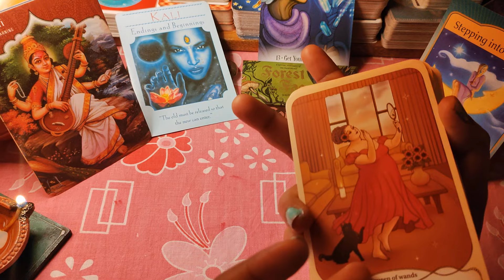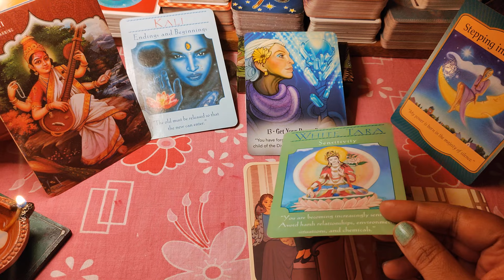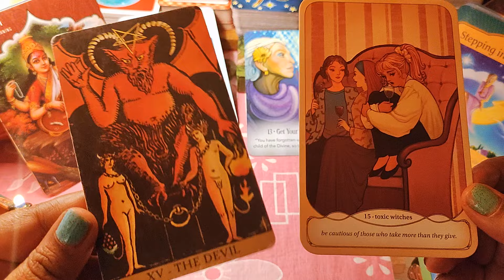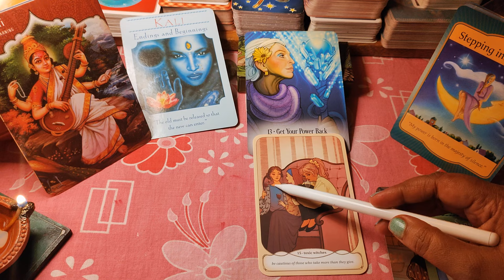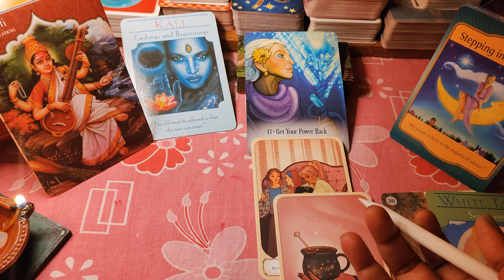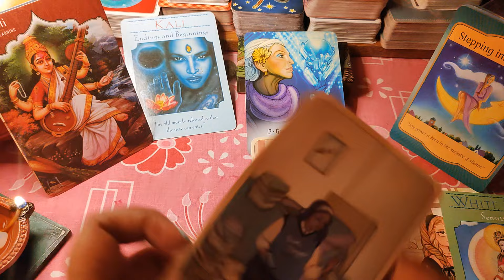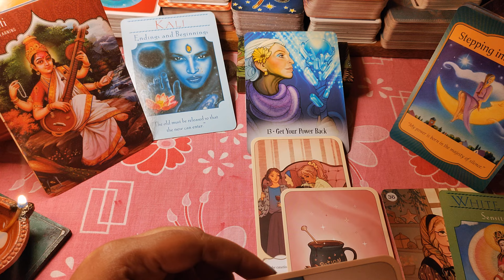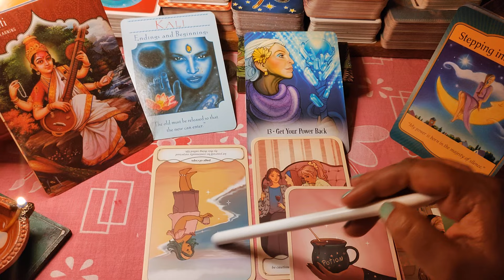Jia: BIRTHDAY TAROT GUIDANCE -1